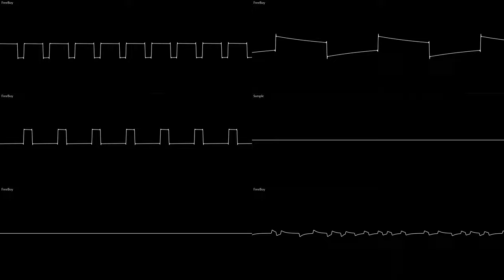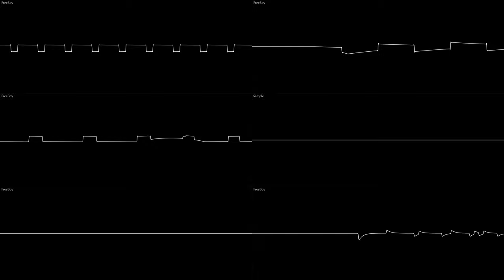Battle vs. Riedler [Original]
Inspired by how pokemon battles sound in the first gen.